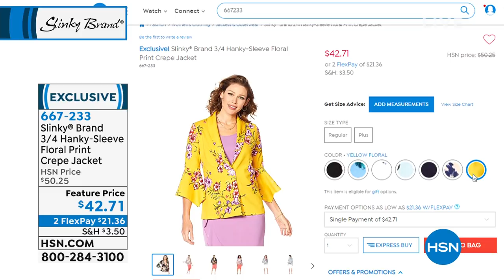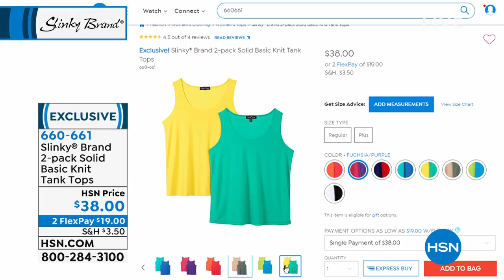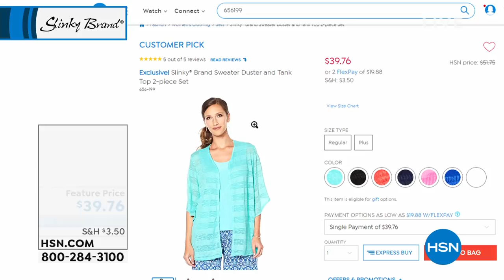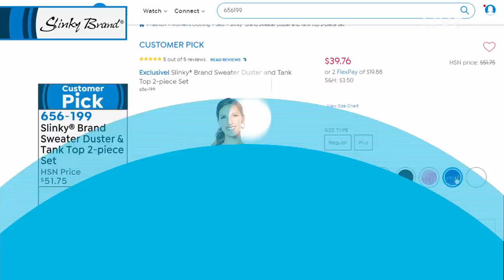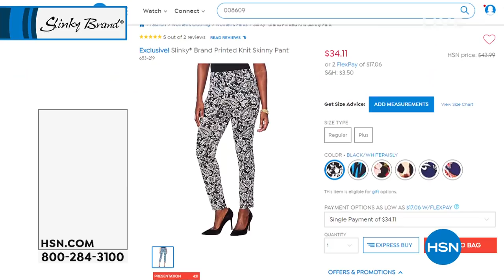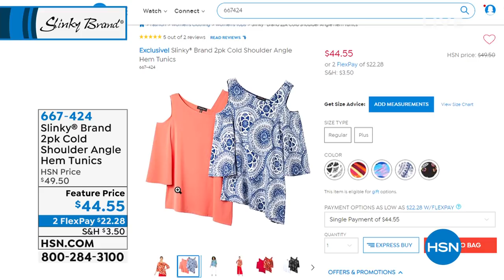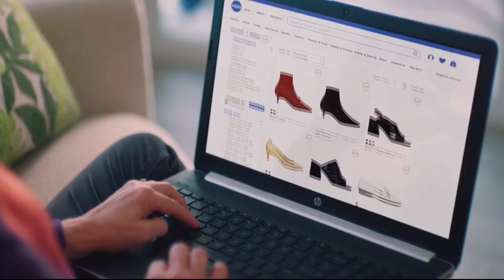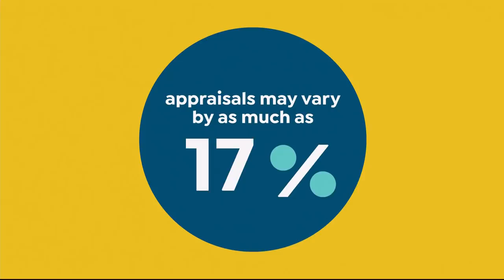HSN | Slinky Brand Fashions Anniversary 05.17.2019 - 06 AM